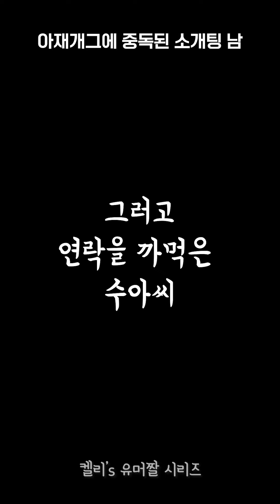아재 개그 시리즈 몰아보기